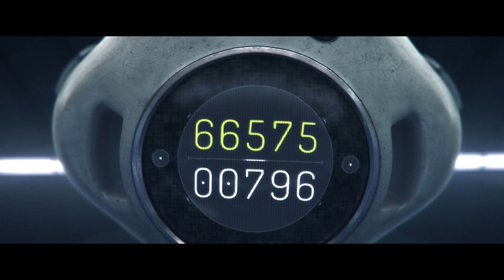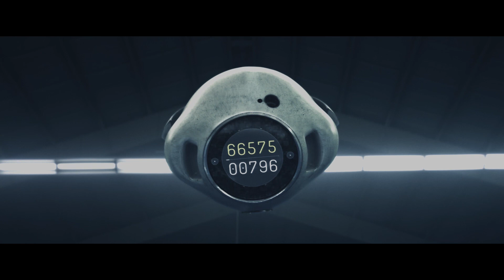Invincible (feat. iDA HAWK) - Official Music Video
The new album 'Superdream', released 01 February 2019 on Counter Records

Director: Dan Brown
Executive Producer: Alan Nay
Head of Production: Casey Steele

Producer: Sam Kelly
Producer: Morgan Freed

Tennis Player: Kendall Baebler
Creature: Dustin Brown, Erik Simkins

Director of Photography: Jacob Rosen
B-Camera: Domenic Barbero
Production Designer: Kaleo Quenzer
Creature Design Supervisor: Rogelio Salinas
Creature Designer: Emma Frost
Creature Effects: Shawn Shelton

Editor: Nick Pezzillo
Assistant Editor: Champ Ensminger
VFX Supervisor: Todd Perry
Compositor: Roger Salinas
Designer/Animator: Emma Frost
3D Animator/Compositor: Kalin Fields
Color Correction Light Press
Audio: Clatter & Din

Lyrics:
One mile to the water
The signs don’t lie
There you go, trying to find a way
The sun’s heat is blinding you
It hypnotizes the truth

(Baby, oh) Once you wade in the water
There’s no trace of the other
(Baby, oh) Once you run in the water
Feel the pace racing higher
(HEY!)

There you go, power takes over (ayo)
Now you are invincible
Then you are invincible

Five moons in the desert
Miraculous site
Hear the sound one thousand different ways
The path is igniting your roots
Grow in front of you

(HEY!)

Hard to breathe when fighting the sun away
All you need to know is you’re on the way

There you go power takes over